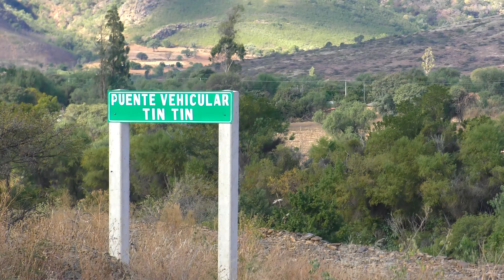ROLANDO QUINTEROS - Cholita Tintineña (Huayño)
¡Bienvenidos al Canal Oficial del Cantautor Rolando Quinteros!

Video Oficial de ROLANDO QUINTEROS -  "Kaluyo"

Producido por : Studio Productions

Toda la presente obra audiovisual se encuentra protegida bajo las leyes sobre el Derecho de Autor. Este video no debe ser copiado ni modificado. La copia o modificación parcial o total constituye una violación al Derecho de Autor.